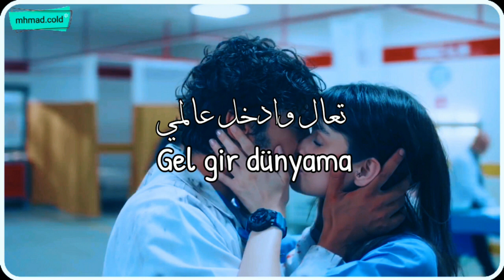أغنية الحلقة 29 من مسلسل الطبيب المعجزة مترجمة للعربي (سيرتاب أرانر - أيها الحب) Sertab Erener - Aşk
أغنية الحلقة 29 من مسلسل الطبيب المعجزة مترجمة للعربية (سيرتاب أرانر - أيها الحب) Sertab Erener - Aşk

للمزيد من أغاني مسلسل الطبيب المعجزة مترجمة للعربية الدخول على قائمة التشغيل الخاصة بالمسلسل:

والرجاء الإعجاب بالفيديو والاشتراك بقناتنا على اليوتيوب لدعمنا على الاستمرار بالترجمة والنشر